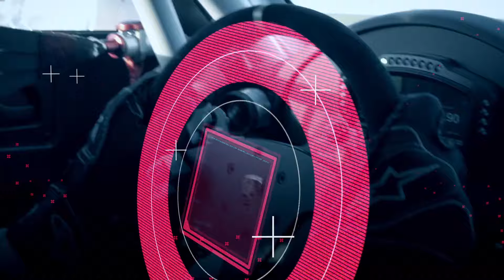VEM AI... PORSCHE CHALLENGE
Dia 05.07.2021 começa nosso mais novo campeonato interno: O PORSCHE CHALLENGE.

Seja muito bem vindo a equipe GT-FORCE RACING.